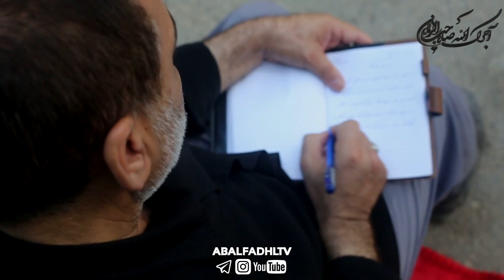38 ملیون زائر کربلای معلی در اربعین امام حسین علیه السلام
بزرگترین اجنماع کره زمین

لایک و اشتراک_گذاری این پست امام حسینی را فراموش نکنید!
خاطرات اربعین،
این روزها سخت به جان ما آتش می زند...
خاطرات مسیر، خستگی هایی که تنها با یک استکان چای عراقی از جانمان رفع می شد
همدلی همه ی زائرانی که هم مسیر بودند
همه یک خانواده بودیم در این مسیر
گویی که سال هاست می شناسیم یکدیگر را...
این خاصیت امام حسین علیه السلام است که با محبتش همه ی دل ها را به نزدیک کرده،
همه برای یک هدف آمده بودیم و این هدف عشق حسین بن علی بود که ما را در به در بیابان کرده بود...
حال که دوریم، کارمان شده مرور خاطرات و دلتنگی و دلتنگی...🥀🖤
شما در یک جمله از فراق اربعین با امام حسین علیه السلام درد و دل کنید 🖋